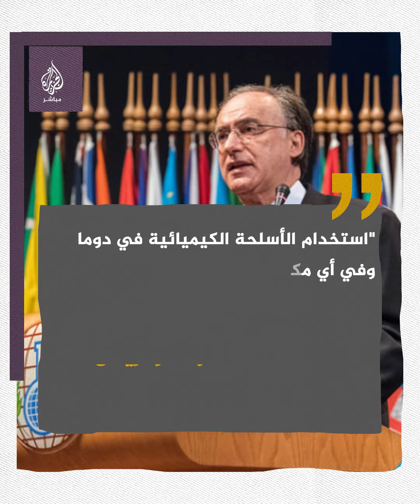منظمة حظر الأسلحة الكيميائية تحمل النظام السوري مسؤولية هجوم الكلور في دوما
"هجوم دوما المرّوع" يعود مجددًا إلى الساحة بعدما نُشر تقرير لمنظمة رقابية عن مسؤولية النظام السوري عن الهجوم الكيميائي